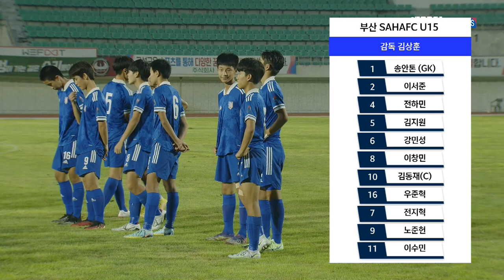자강두천 어느팀이 승리할것인가 ㅣ 하이라이트ㅣ2022 청룡기 결승 울산 학성중 U15 vs 부산 SAHAFC U15 I 2022 청룡기 전국 중등축구대회 - 22.08.17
하이라이트ㅣ2022 청룡기 I 울산 학성중 U15 vs 부산 SAHAFC U15 I 결승 I 고성군종합운동장 I 2022 청룡기 전국 중등축구대회 - 22.08.17